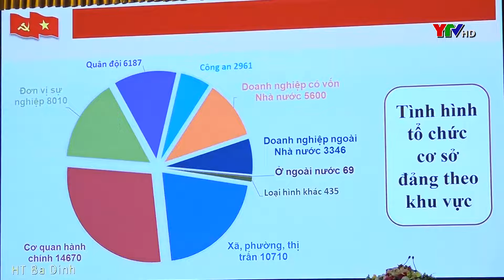Đồng chí Trưởng Ban Tổ chức TW truyền đạt chuyên đề về xây dựng Đảng